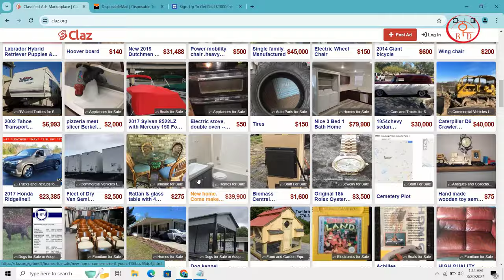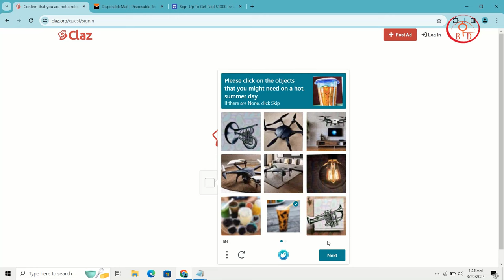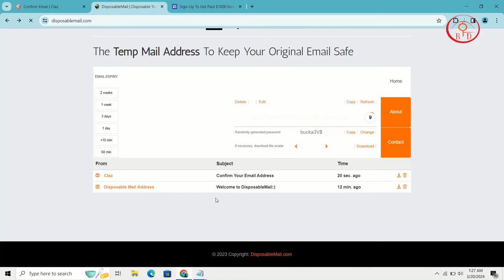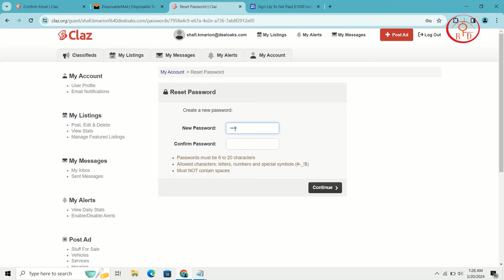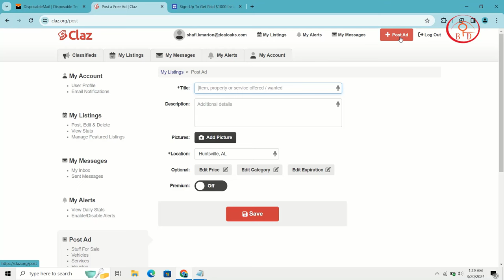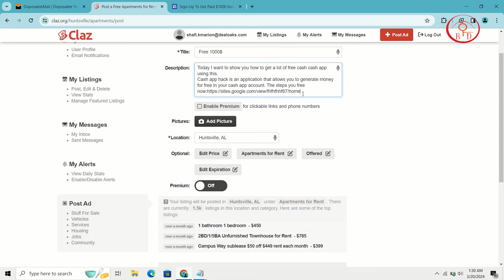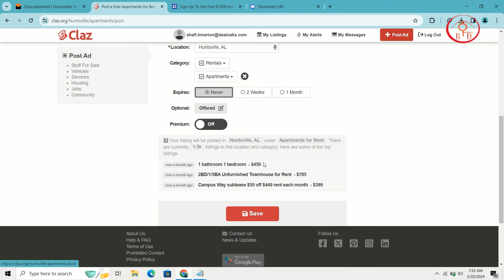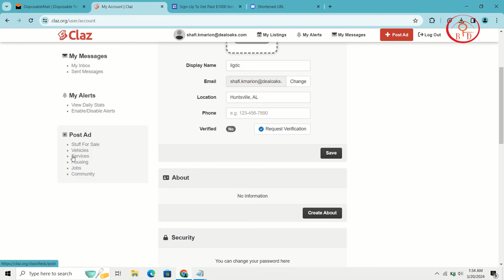Unlimited traffic for CPA marketing Bangla Tutorial 2024